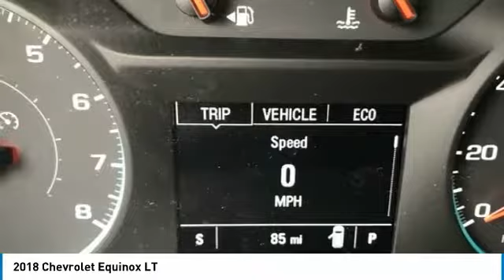2018 Chevrolet Equinox Stock: 18-1047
2018 Chevrolet Equinox LT

Apple Chevrolet
8585 W. 159th Street

You'll love this 2018 Chevrolet Equinox. This is a utility you'll want to take home.